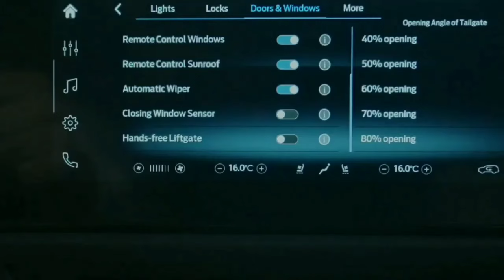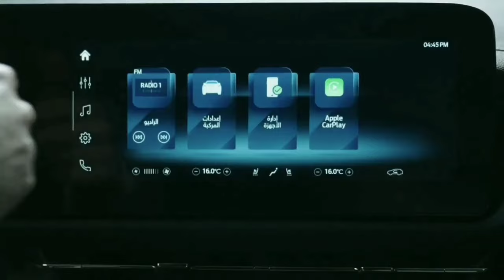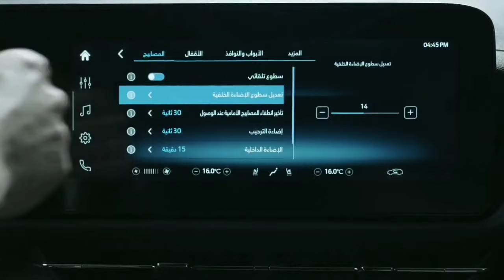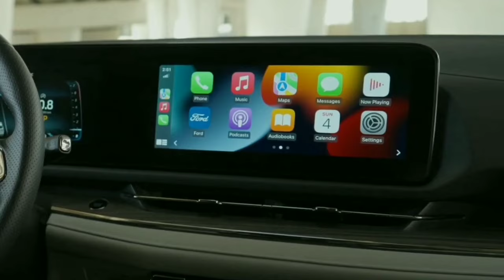ford territory 2024 ! ford upcoming cars in india 2024 new suv launch details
Mai Saurav Gupta, Welcome To Our Chennal SMART CAR REVIEW

About this video :
Dosto Aaj ke Ham Is Video Mein Baat karne Wale Hai Ford territory 2024
KE bare Mai Ummeed Hai Aapko Ye Video Bahut Pasand Aayegi Thank You So Much .🙂

suv
ford territory 2024
ford upcoming cars in india 2024
new suv
creta e diesel 2024
Seltos
ford cars in india
ford territory review
new suv launch in india 2024
upcoming new cars in india 2024
ford endeavour 2024 in india